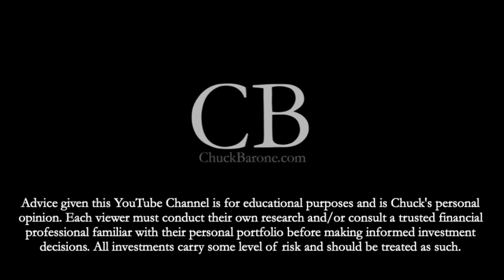INFLATION RAGES IN SPITE OF RATE HIKES!!! CONSUMERS UNDER PRESSURE!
Chuck gives an update on the market for September 30th, 2022.